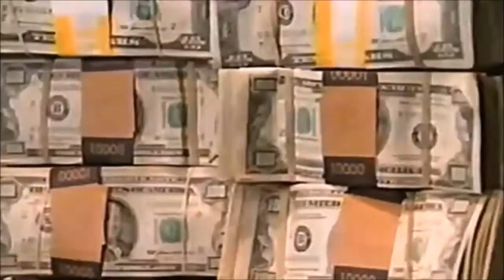The True Story of the Platinum Partners Hedge Fund Fraud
The true story of how Platinum Partners defrauded their own Orthodox Community for over a Billion Dollars…